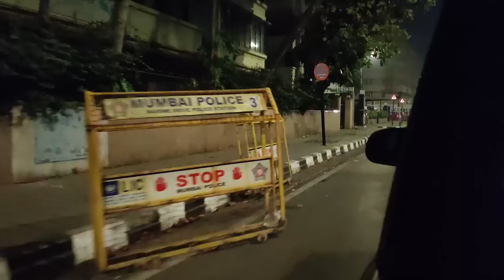LATE NIGHT GHUMI GHUMI.....VLOG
► PLACE - MARINE DRIVE , MUMBAI

► VLOG BY - ONEPLUS 7T